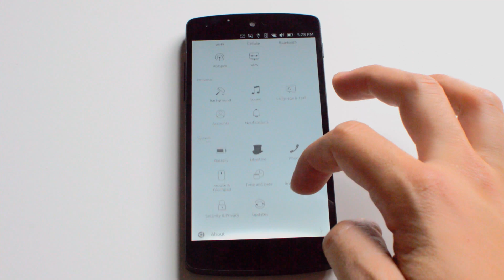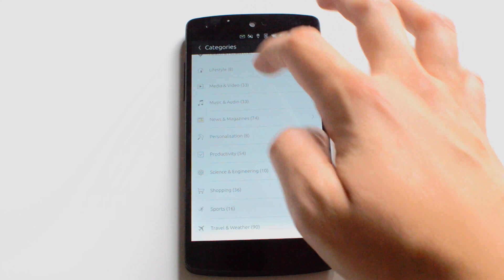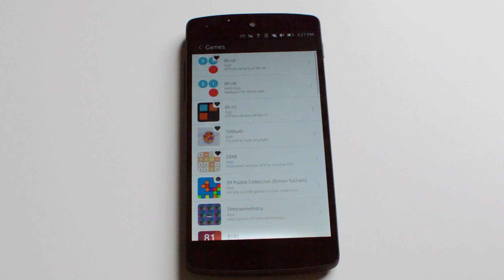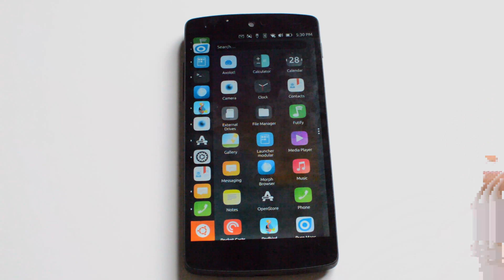Tired of Android or iOS? Try Ubuntu Touch or Sailfish OS!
Tired of Android or iOS? Try Ubuntu Touch or Sailfish OS! Excited to share with you all two different operating systems as alternatives to iOS and Android and to begin your journey into digital minimalism. Ubuntu Touch and Sailfish OS are great alternatives because of their privacy, feature set, and long term support!

Chapters:
00:00:00
00:01:23 Long Term Support
00:02:10 Other Alternative OS
00:02:20 Features (Lack Of)
00:03:25 Privacy
00:05:20 Conclusion

Habit Calendar
Habit Journal

Books 📚📚
Atomic Habits
The Power of Habit
The Shallows
7 Habits of Highly Effective People